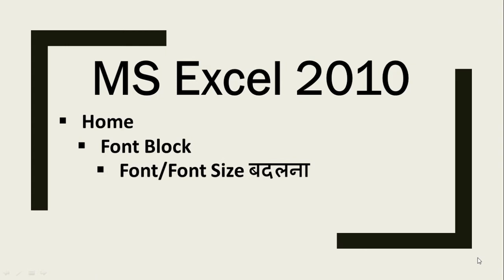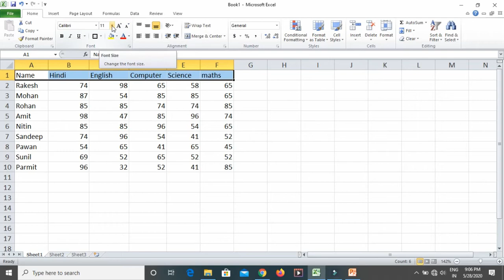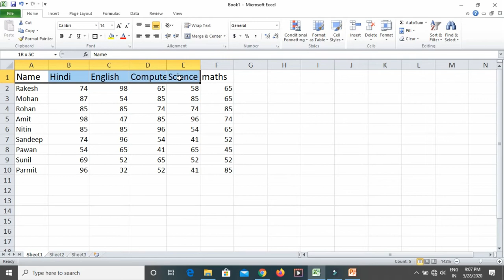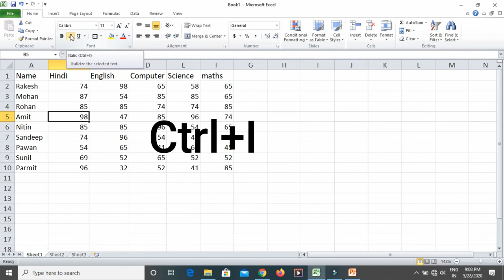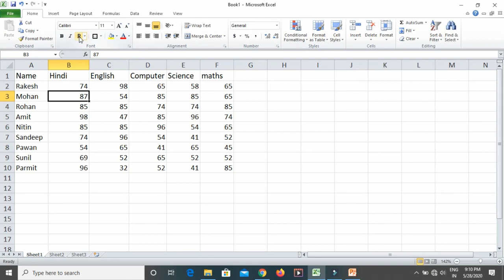How to Change Font/Font Size and How to use Bold Italic, Underline( MS Excel 2010) Lesson-4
MS Excel 2010 ke iss tutorial me aap janenge MS Excel 2010 me Fonts option ka istemaal karna. MS Excel 2010 me Font size option ka istemaal kaise karte hain? Bold,italic aur underline option ka istemaal MS Excel 2010 me kaise kare?aur in options ki shortcut keys kya hai?

MS Excel 2010 के इस tutorial में आप जानेंगे MS Excel 2010  में Fonts option का इस्तेमाल करना, MS Excel 2010 में Font size option का इस्तेमाल कैसे करते हैं? Bold,italic और underline option का इस्तेमाल MS Excel 2010 में कैसे करे? और इन options की shortcut keys क्या है?

This video “Fonts,Font size and Font Block options in MS Excel 2010 in Hindi Video 4